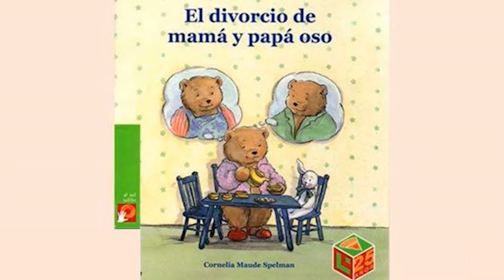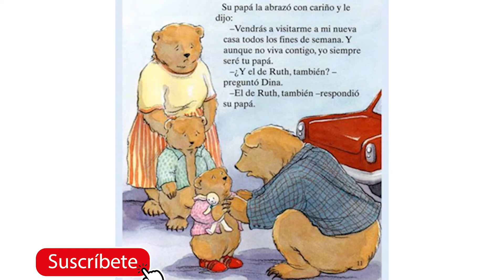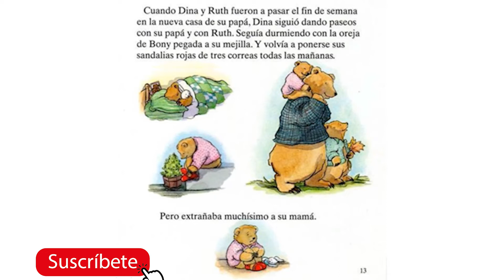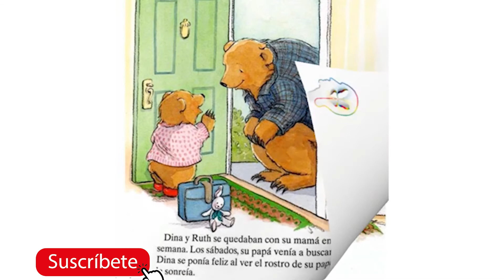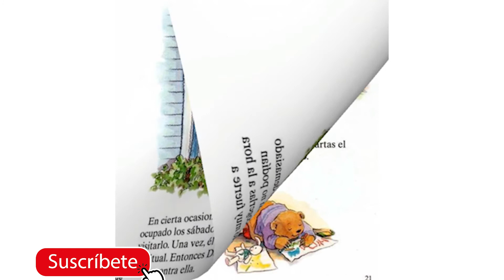EL DIVORCIO DE MAMÁ Y PAPÁ OSO - Cuentos infantiles - DEISY CUENTACUENTOS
Cuento “El Divorcio de Mamá y Papá oso”

Al principio esto no es nada fácil para Dina y su hermana Ruth, no lo entienden bien. Pero a medida que va pasando el tiempo lo aceptan porque ven a sus papás tranquilos y sienten que siguen muy implicados con ellas.